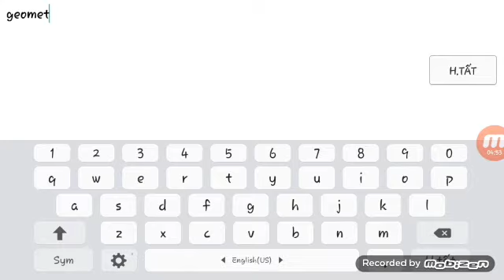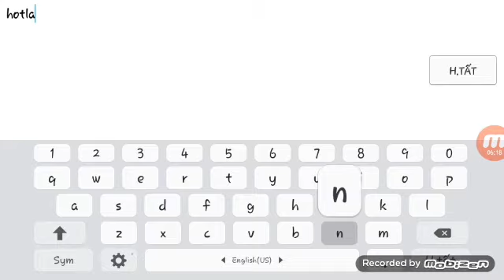TOÀN THUA | Geometry Dash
chơi gì toàn thua dzậy pà :))